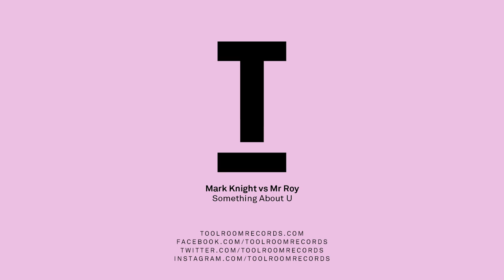Mark Knight vs Mr. Roy - Something About U (Extended Mix)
Toolroom founder Mark Knight teams up with Mr Roy on Something About U: 90s piano House anthem given a superb modern makeover.

Mark Knight has proven a rare and wonderful breed of musical heavyweight. The second highest-selling Beatport artist of all time, he has releases on a diverse range of labels such as Suara, 1605, Stereo, Saved and of course his own Toolroom.

Originally released in 1995 on Fresh Records, Something About You demonstrates Mark’s ability to take an old school rave tune and rework it for a contemporary dancefloor, slowing the classic house record right down and adding in euphoria-inducing high pass filtering and short chopped vocal samples for texture. Add in those classic clap snares and offbeat hats and you have yourself a big room track that will have ravers’ hands in the air wherever it’s played.

Dropping just in time to catch the Ibiza closing parties, you can expect to hear this all over the White Isle not just this season, but for many more to come.